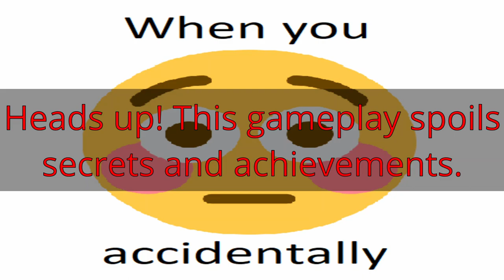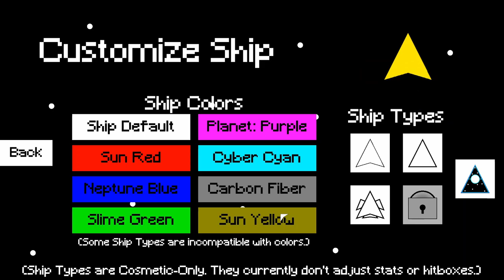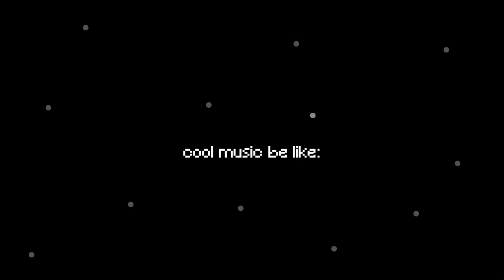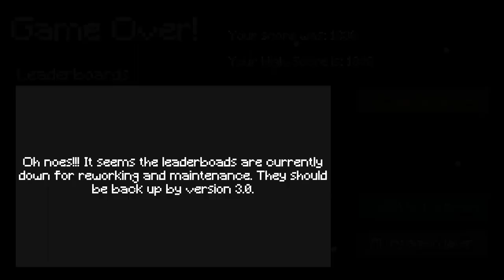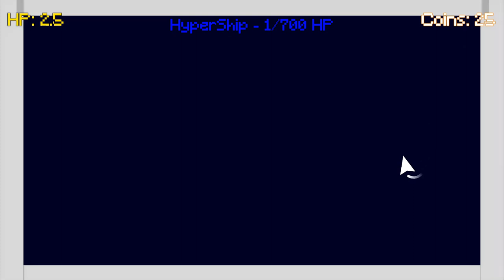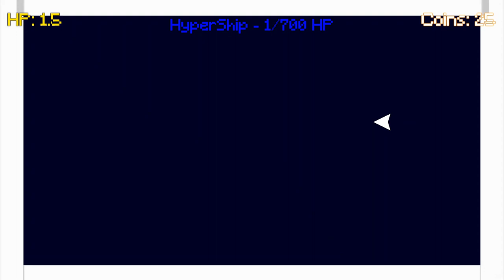Pellet Dodge | Full Gameplay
This gameplay spoils endings, secrets, and achievement locations.

I recorded this to basically showoff all ow the game... I will use this footage later to make a trailer.

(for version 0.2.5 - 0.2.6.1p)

**My Setup**
Xbox: Xbox One S
PC: Acer Aspire E15 Laptop
PC Specs: i5 core, with a NVIDIA 940MX graphics card.
Xbox Streaming Software: Twitch for Xbox One
PC Streaming/Rec Software: Streamlabs
Animation Software: MS Paint
Editing Software: DaVinci Resolve
Music Software: FL Studio Mobile
Game Engine: Unity

-if you made it this far, comment "soup"